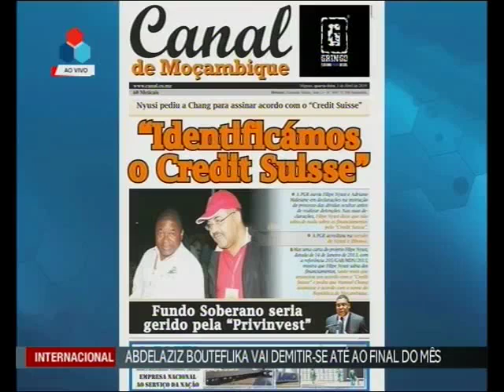JORNAL DA MANHA DE 03 DE ABRIL DE 2019